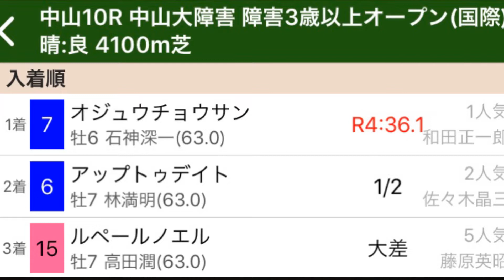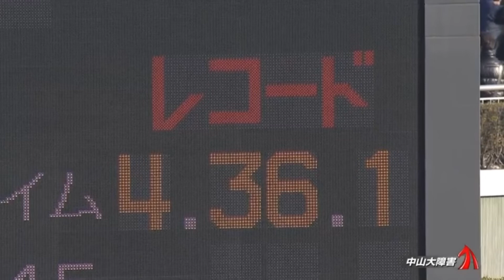【オジュウチョウサン】2017年中山大障害を現地で見た感想【アップトゥデイト 】